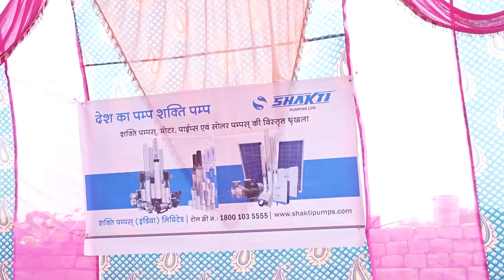Shakti Solar Pump Demo - Shivpur Fathuhi, Sri Ganganagar, Rajasthan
Shakti Pumps is the Largest Manufacturer and Exporter of Submersible Pumps, Solar Pumps, Centrifugal Pumps, Pressure Booster Pumps and Agriculture Pumps from India.  With a yearly production of more than 5 million Pumps & Motors, Shakti Pumps (I) Limited is a global leader in superior pumping solutions and an innovator in solar and water technology. The company specializes in circulating pumps for industrial applications, water supply, sewage and dosing.

Shakti Pumps manufacturing standard products using 100% of stainless steel for submersible pumps and motors. Shakti Pumps employs nearly 1,500 people in the India only, and is incessantly growing its regional expertise. Shakti Pumps maintains all operations like manufacture, export, sales, services and support facilities from India.